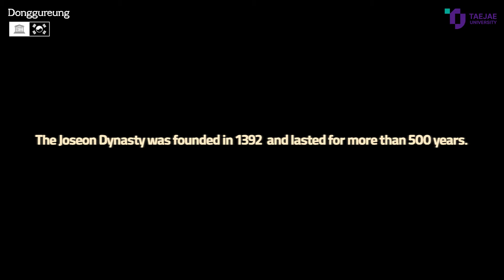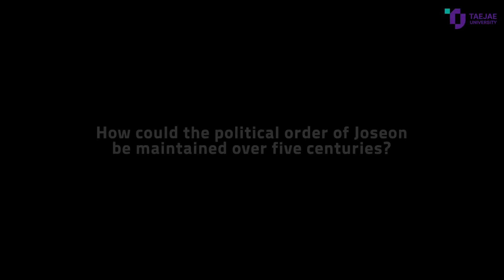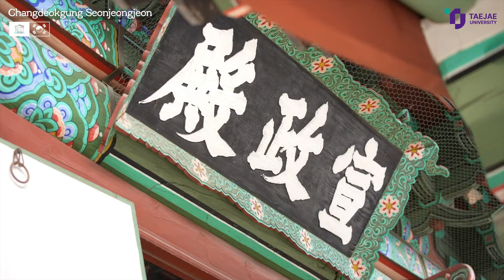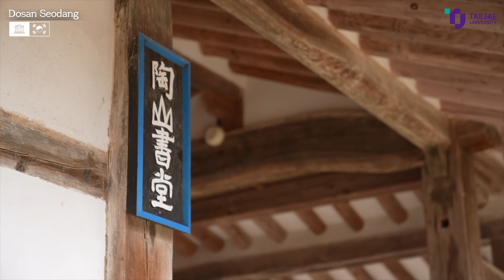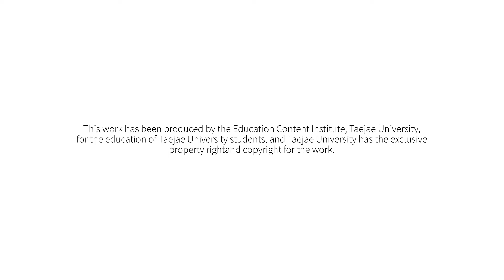[Taejae EDU Videos] Confucian Culture of Korea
This is an educational video made by Taejae University. The thing is the "Confucian Culture of Korea."  The video contains the views of four kinds of places which represent the confucian culture of the Joseon Dynasty: Royal Tombs, Royal Palaces, Dosan Seowon, Jongmyo and Sajikdan

이 영상은 태재대학교가 만든 "한국의 유교문화"에 대한 교육 동영상입니다. 영상은 조선왕조의 유교문화를 대표하는 네 장소인 조선왕릉, 조선왕궁, 도산서원 그리고 종묘와 사직단을 담고 있습니다.